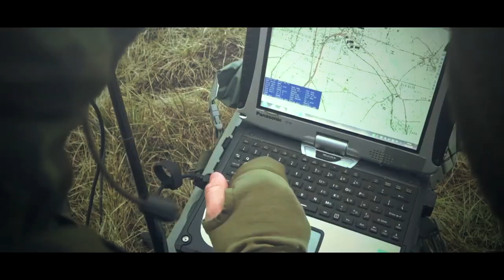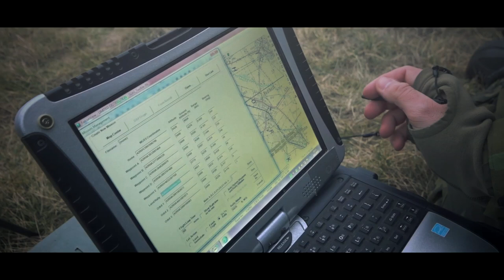533. prapor bezpilotních systémů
Průzkumná činnost v terénu, zaměřování cílů na straně nepřítele, včasné rozpoznávání hrozeb například při ochraně vlastních konvojů – to všechno umějí moderní bezpilotní systémy. Od ledna 2020 má Armáda ČR jednotku, které tzv. drony provozuje -  533. prapor bezpilotních systémů. První slavnostní nástup se konal v areálu posádky v Prostějově ve čtvrtek 16. ledna 2020.